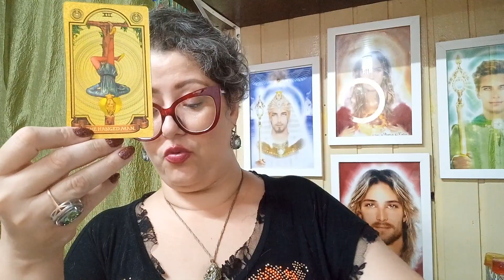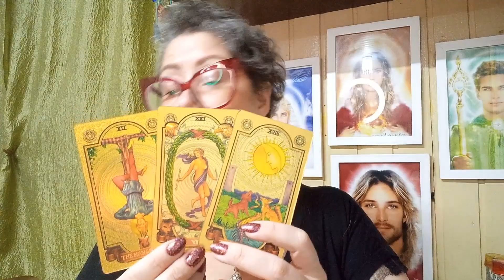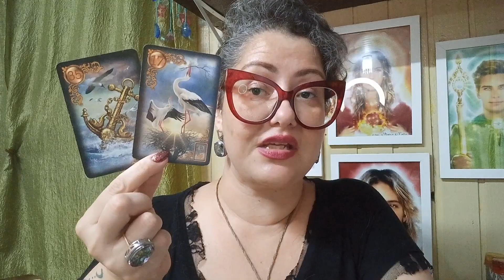Gêmeos ♊️ - Após Marte e Mercúrio retrógrado tudo será diferente! Leitura do Tarô para 2023.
Como será para o Signo de Gêmeos
após o término do período astrológico de Marte e Mercúrio retrógrado?

Eu senti uma intuição muito forte sobre esse momento para você.
Então, os meus Oráculos irão te contar como serão as energias e os novos acontecimentos em seu caminho.

Ouça tudo com muita atenção e carinho, ok? Tenho certeza que irei te auxiliar a ter um ano completamente incrível e abundante.

⚜️Lembrando que essa vídeo deve ser conectado às vibrações do signo solar, Lua e ascendente no seu Mapa Astral.

E se a mensagem do vídeo tocou seu coração, agende sua consulta presencial ou online. Será uma honra atender você.

Muita Luz, Paz, Saúde, Amor e Sucesso a você e sua família!

Atendimento online para todo o Brasil e para o mundo 🇪🇦🇺🇲🇸🇭🇮🇹🇬🇧🇨🇦, pelo número 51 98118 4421 🌻 Telegram ou Whatsapp.

BBB 23 - Big Brother Brasil - imposto de renda - campeonato